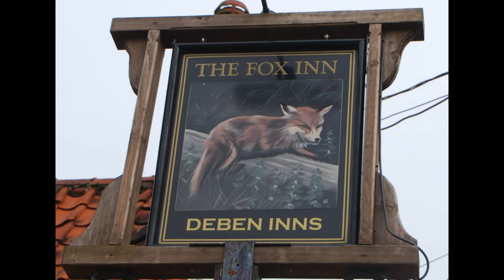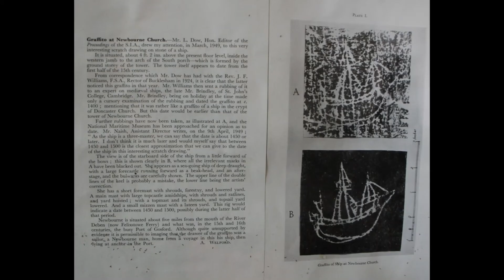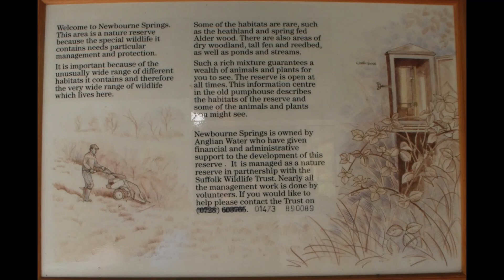Newbourne Suffolk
A beautiful peaceful Suffolk walk, full of bird song, a babbling brook and after a drink, eat and rest in a superb pub